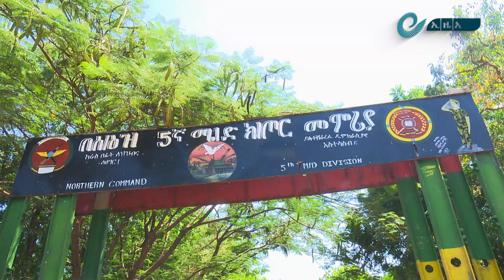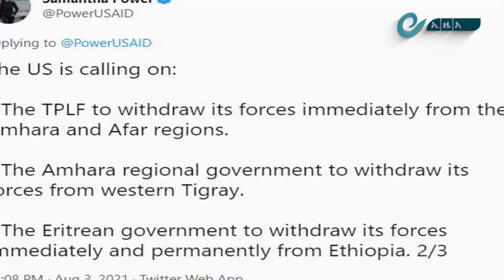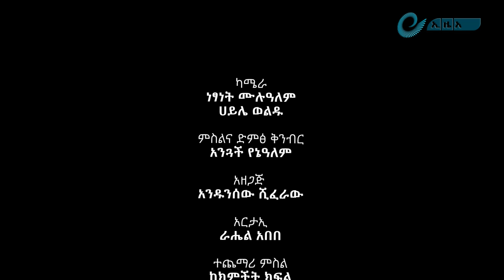በፈተና የታጀበ ጉዞ